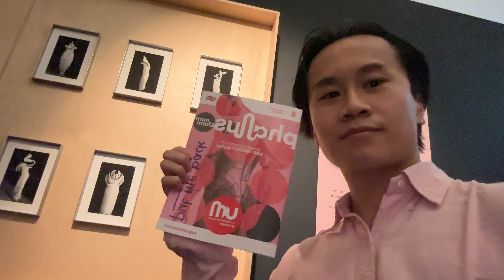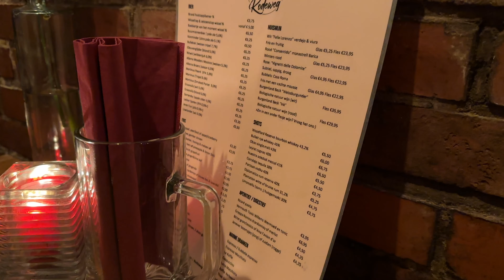Valentine's Day in the Netherlands | Gay Couple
A quick short video of my Valentine's Day in the Netherlands. I just wanted to record and combine some cute clips we did on that day. Anyway, I hope you enjoy it.

frequently asked questions:
- ethnicity? viet-american
- editing software? final cut pro
- camera? iphone. i'm not rich.